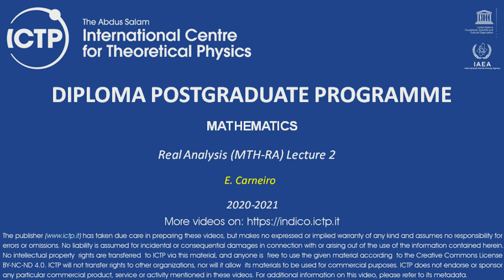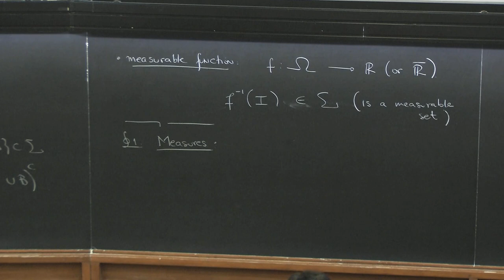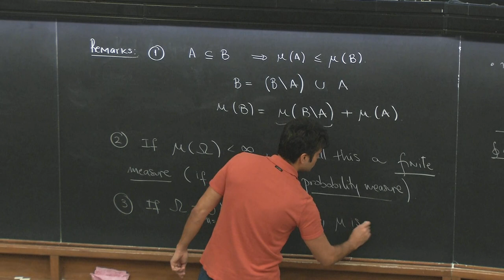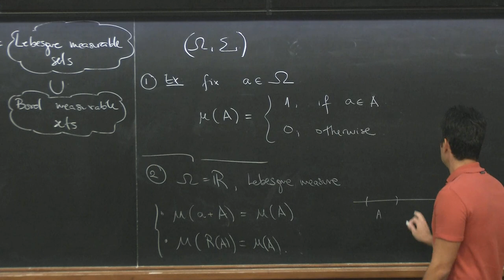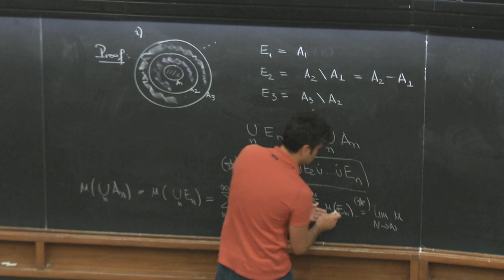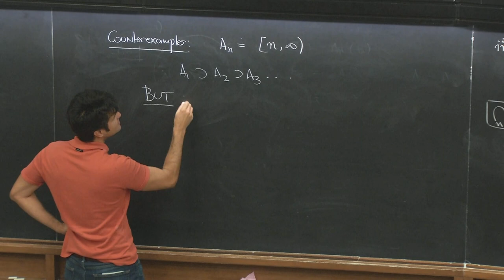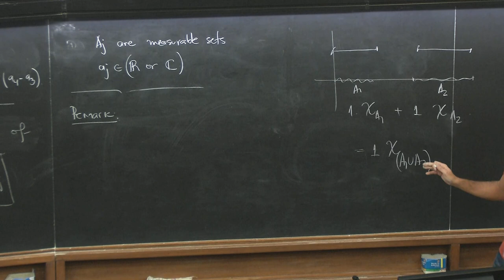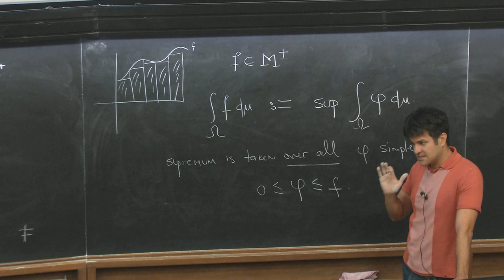Real Analysis (MTH-RA) Lecture 2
MATHEMATICS
MTH-RA_L02.mp4
Real Analysis (MTH-RA)
E. Carneiro